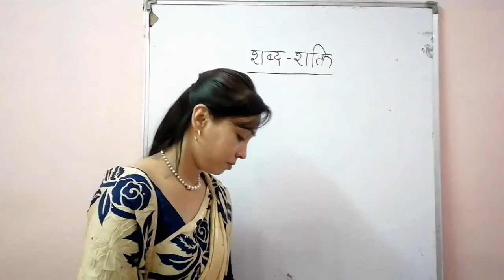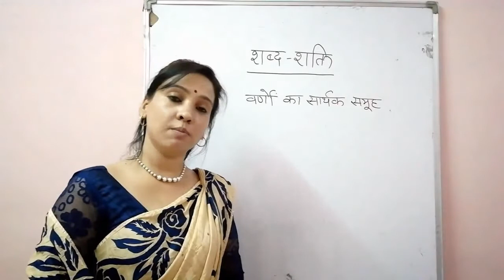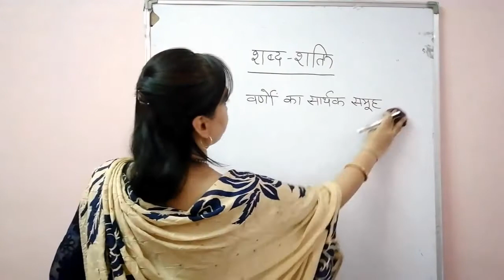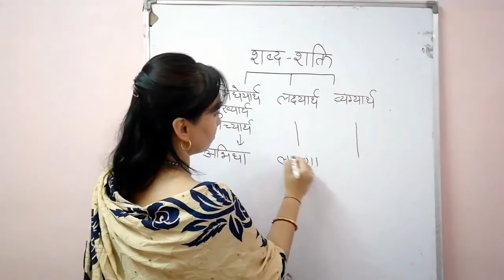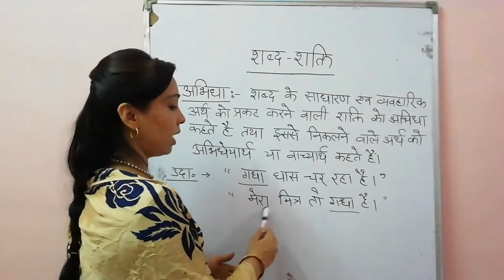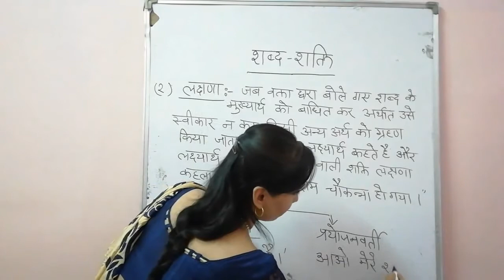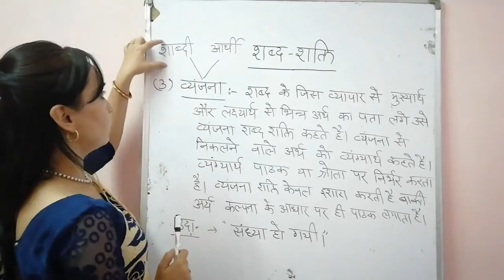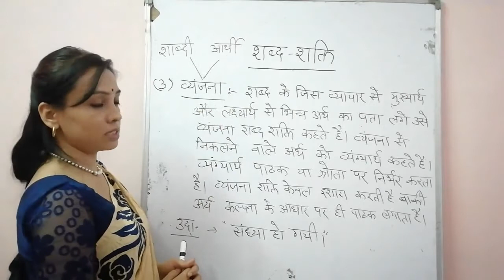Hindi BA I 04